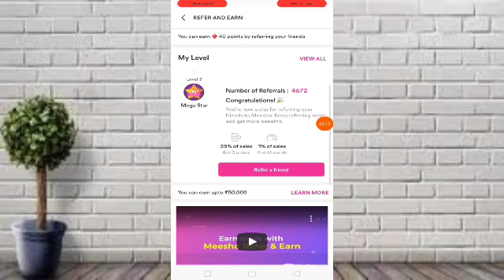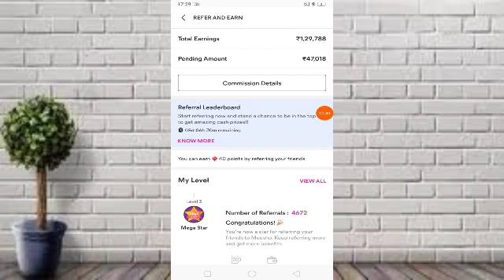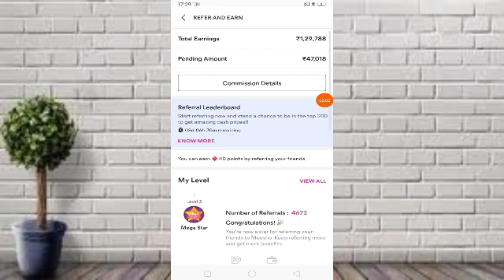1 Refer ₹1000, 100 Refer ₹100000 सीधा बैंक अकाउंट में 👉 Meesho refer and earn program in India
1 Refer ₹1000, 100 Refer ₹100000 सीधा बैंक अकाउंट में 👉 Meesho refer and earn program in India

tags

meesho refer and earn program
meesho app ko refer karke paise kamaye
meesho app ko refer kaise karte hain